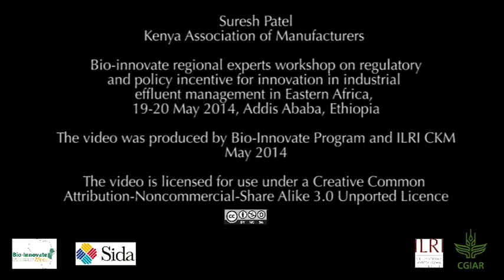Interview of Suresh Patel, Chemical Engineer, Kenya Association of Manufacturers, Kenya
Interviews of selected participants' views from the Regional Experts Workshop on Industrial Effluents Management in East Africa held on 19 -- 20 May 2014, Ethiopia